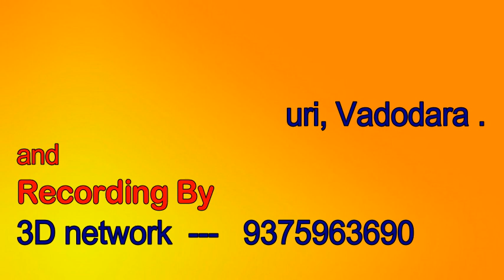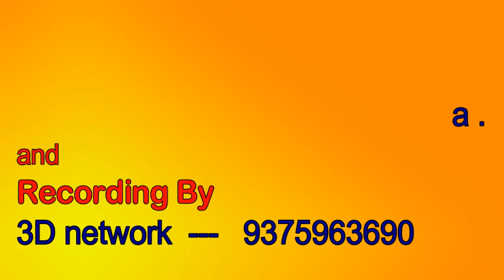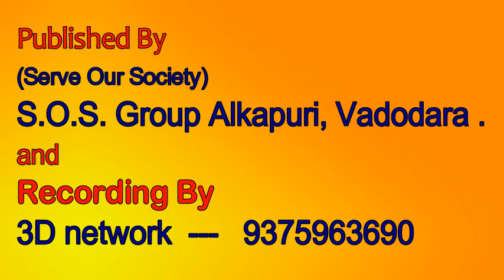MP3 Garba Aruna Choksi & Group👌